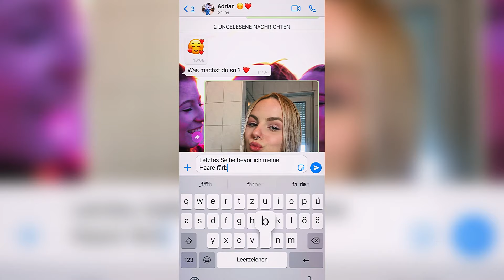Ich FÄRBE meine Haare BUNT 😱🏳️‍🌈 Welche Farbe wird es?🤫 *extreme* Wie tönt man richtig? | Louigi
Hey Leute,
ich habe vor knapp einem halben Jahr meine Haare pink getönt und weil ich damals ein YouTube dazu gedreht habe, wollte ich euch das nicht vorenthalten!🙈💕

Wie gefällt euch die Farbe?💕☺️

Eure,
Louisa

Ich hoffe natürlich euch gefällt das Video! ❤️

Wenn euch das Video gefällt, würde ich mich über eine POSITIVE BEWERTUNG freuen! :)

Irgendwelche Verbesserungsvorschläge oder Videowünsche? Ab in die Kommentare!❤️

BUSINESS

MUSIC

ABOUT ME

Hallo!❤️
Ich heiße Louisa, bin 19 Jahre alt und komme aus Bayern (München).
Ich liebe es HipHop zu tanzen, Theater zu spielen, Geschichten zu schreiben, Klavier zu spielen, zu zeichnen und Videos zu drehen🎬❤️
Seit diesem Herbst studiere ich auch Journalistik im Bachelor und nehme euch da ganz viel mit, durch mein Erste-Leben!🐣